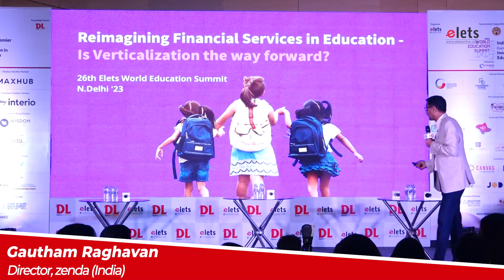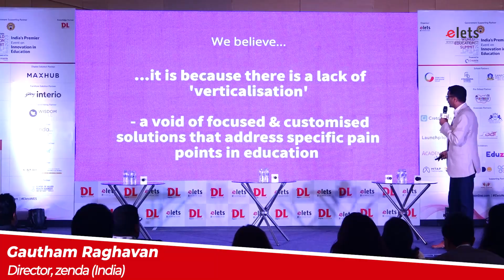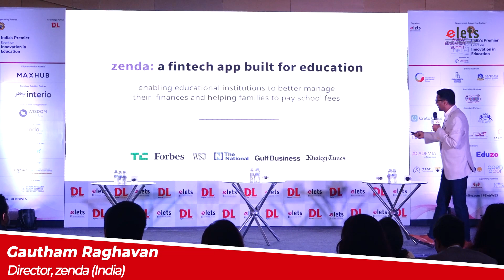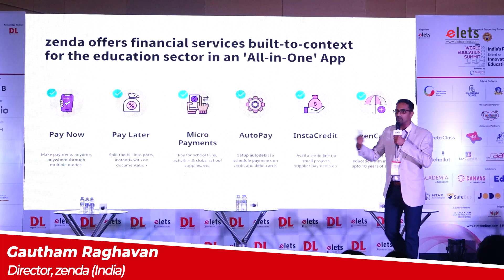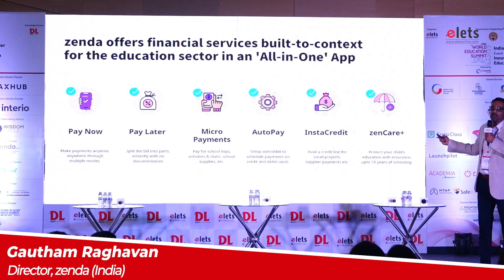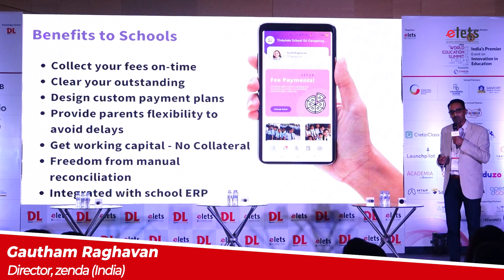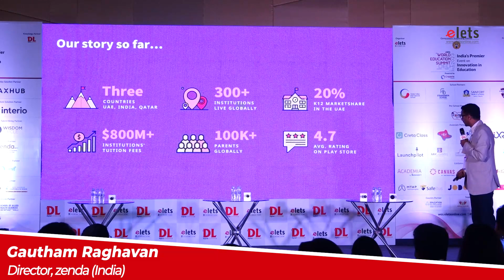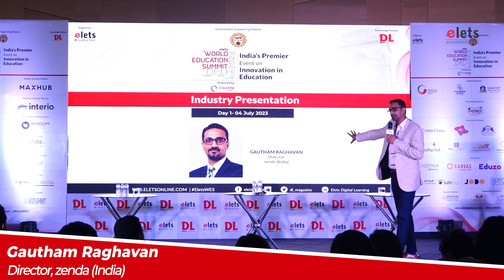Gautham Raghavan, Director, zenda (India) | 26th Elets World Education Summit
Industry Presentation : Gautham Raghavan, Director, zenda (India) | 26th Elets World Education Summit